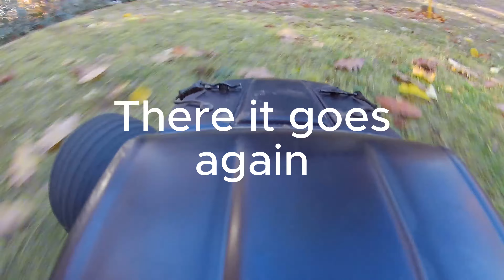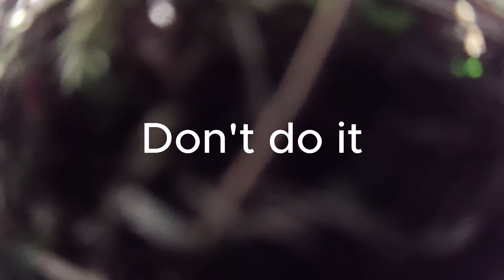Big Rock 3s Speed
quick bash with the camera mounted on top